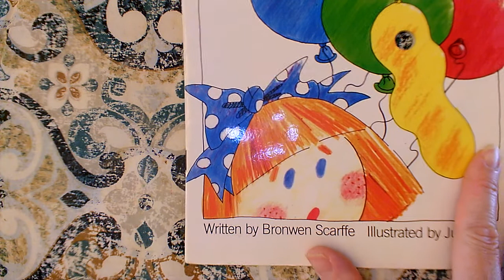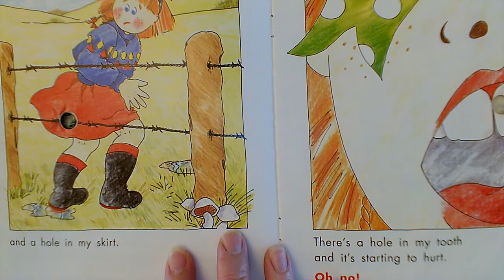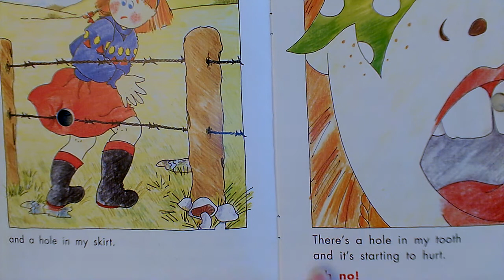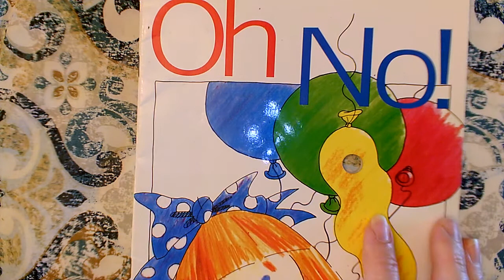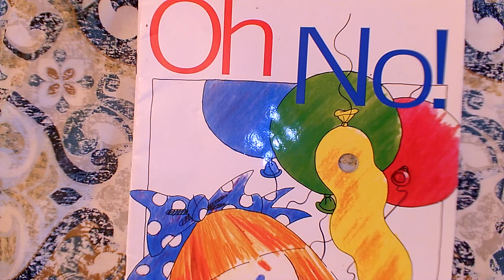Oh No (Teacher models focus on sight word 'my')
Oh No!
October 1994
by Bronwen Scarffe  Illustrated by Juli Kent
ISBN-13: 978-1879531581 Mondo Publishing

This read aloud video was made by Mary Ellen Ariotti, a certified Kindergarten teacher in Pinellas County, FL. She carries endorsements in Reading as well as ESOL (English for Speakers of Other Languages). Most of her book videos include Higher Order Thinking Questions (HOT Questions) for students to think about and pauses for them to answer back with on topics such as Vocabulary, Character, Setting, Events, Sequencing, Problem / Solution, Character Feelings, Similarities and Differences among books by the same author (author studies), or Early Reading Strategies such as Get Your Mouth Ready, Look at the Picture, Look for Chunks You Know (Chunk it!) Slide through the Word, What Makes Sense?, and Skip over it/ Go Back and Reread.  Sight Words are focused upon in Shared Reading or Word Work videos, with models students can use to visualize word building skills. She has a playlist of books that are great for Back to School or getting ready for kindergarten for Pre-K viewers. Some videos focus on math, science, or kindergarten writing skills, but most feature read alouds of various age-appropriate texts.